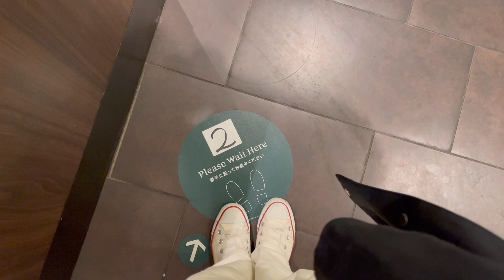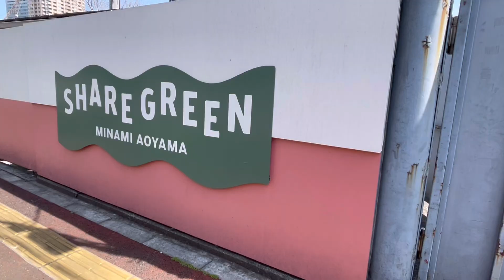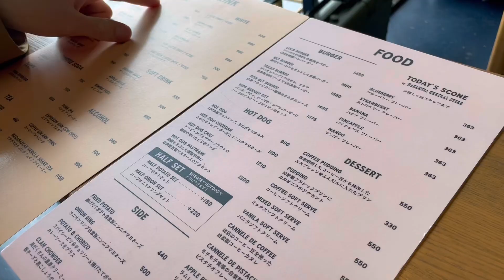vlog｜疲れを癒したいOLの週末💐ワンプレート朝食🥯,SOLSO PARK南青山🌵,自家栽培のフレッシュサラダ,new shoesでお出かけ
みなさま、今週も一週間お疲れ様でした✨

気温差にお疲れの方も多いのではないでしょうか。
わたしもそのひとりです。

今回は、そんな疲れも癒すおうち時間の過ごし方や
都内のおすすめスポットなどをご紹介します☕️🪴

最後まで楽しくご覧いただけますとうれしいです！

🎞：VLLO
📷：iPhone12pro